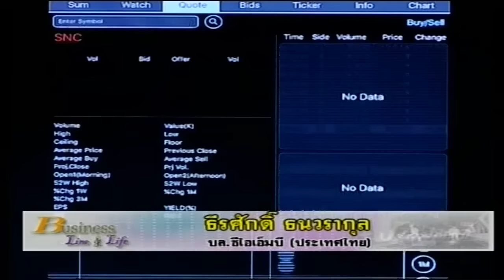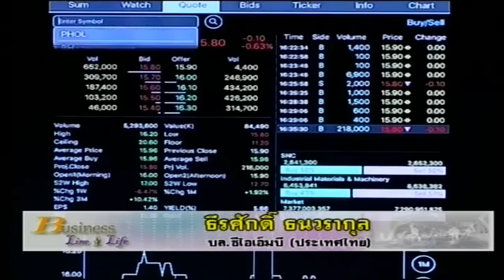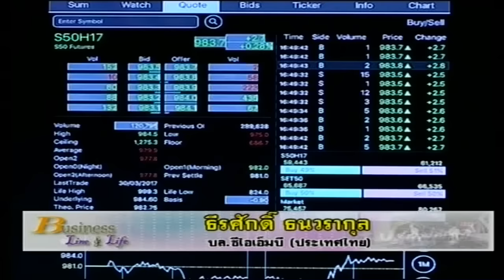ธีรศักดิ์ ธนวรากุล 15-2-60 On Business Line & Life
บล.ซีไอเอ็มบี (ประเทศไทย)